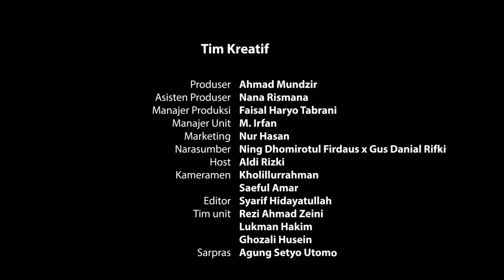Menjaga Kepercayaan dan Keharmonisan Rumah Tangga - Ning Firda & Gus Danial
Bagaimana cara menjaga keharmonisan rumah tangga? Bagi yang jomblo atau belum nikah, bisa belajar kok dengan menyimak tayangan video yang super ketjeh ini. Heuheuheu

Guest Star:
Ning Dhomirotul Firdaus & Gus Danial Rifki
Host:
Aldi Rizky Khoiruddin